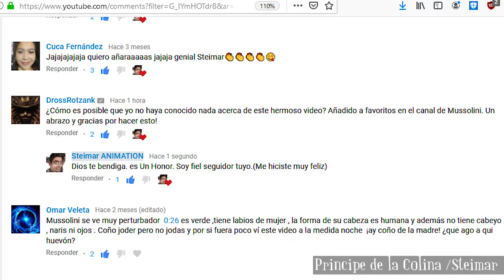¿Nos visitan los extraterrestres?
Hoy, amigos, amigas, con ayuda de @DrossRotzank, analizamos científicamente la posibilidad de que los extraterrestres hayan visitado la tierra a lo largo de la historia de la humanidad.

Te esperan historias… perturbadoras.

Steimar

                                                      ASMR

Title 17, US Code (Sections 107-118 of the copyright law, Act 1976):
                                                            videos.
                                    audio de candy ,historias trono de
crista.books.triunfo,exito,youtuber,tendencia,influencer,vistas,rating,cuestiones,legales,criterio,autonomia,EXITO,pensamiento,quererse.
riquesa.poder.ganador,triunfo.realeza.EXITOSO.GANADOR.lindo.